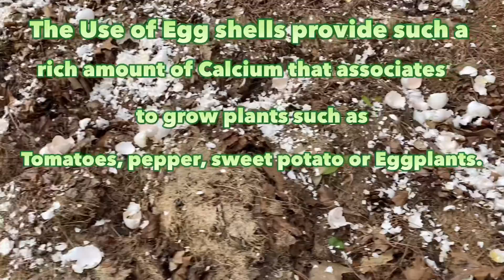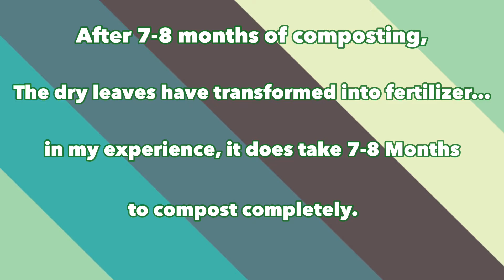How to compose Leaves & Egg shell…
Instead of Throwing away those dried, old leaves from fall, you must think of how much they can help with planting and Compost them into Plant Fertilizer!